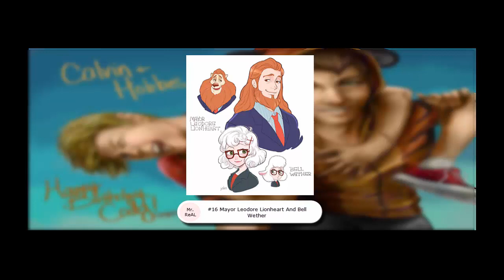Artists Reimagine Non Human Cartoon Characters As Humans, And The Results Are Absolutely Awesome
The beauty of cartoons is that the characters can be whatever the cartoonist wants them to be. Animals are a favourite, but there are also robots, cars, food, even sponges. The possibilities are endless! But what happens if we want to give our favourite non-human characters a human face?

Please watching other my videos ?

Help us go get 1000subscribers.. Please !

I thank you all. Our current target is 1000subscribers. I love you all.

Mom Illustrates What It’s Like To Have Kids In 25 Honest Illustrations

Special Note ?